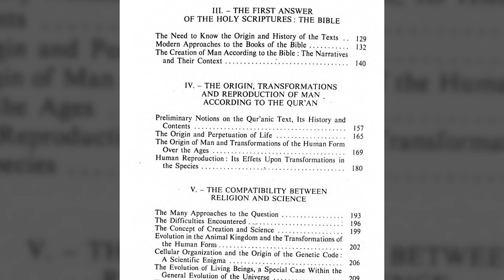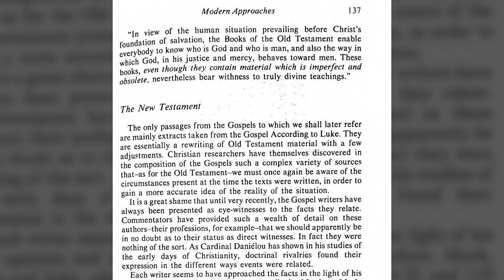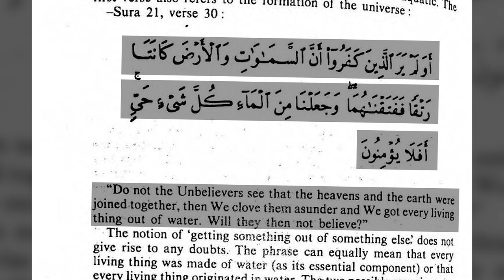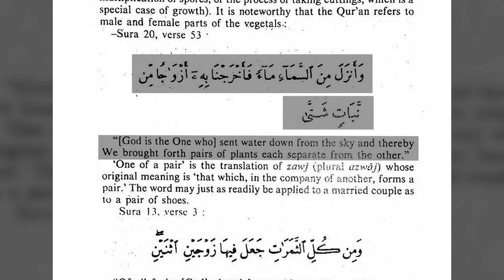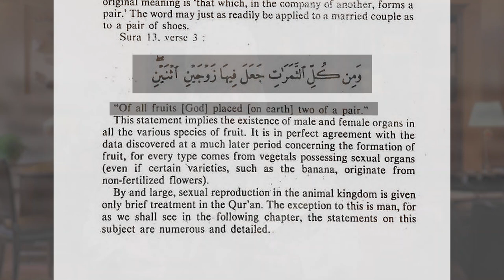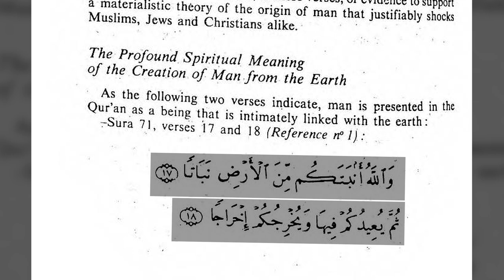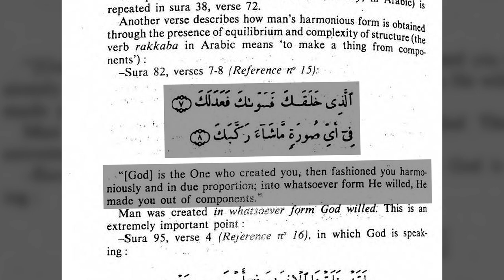Book 25: What is the Origin of Man? | Maurice Bucaille | Ramadan 2021 | 30 Life-Changing Books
Book 25 of Dr. Shabir Ally's Ramadan 2021 series, 30 Life-Changing Books:
What is the Origin of Man? by Dr. Maurice Bucaille

Dr. Shabir Ally says this book explains the theory of evolution in simple terms and also places religious discussions about the development of life on earth and the origin of human beings side by side with scientific discussions. Bucaille shows that Quranic verses can be interpreted to be in harmony with modern science, including the idea of evolution. He posits two possibilities for the origin of human species that align with the Quran and scientific discoveries.